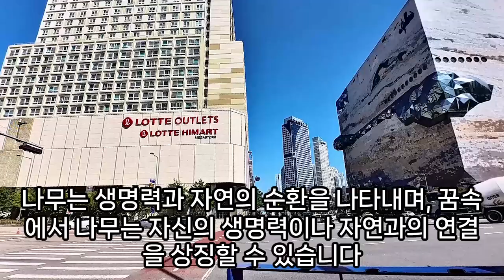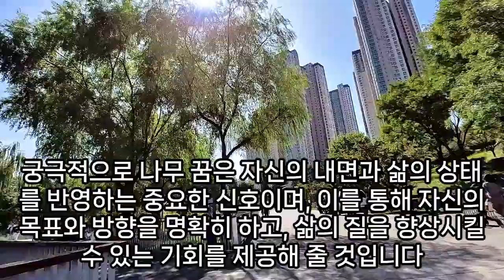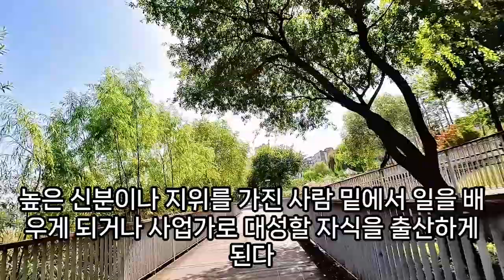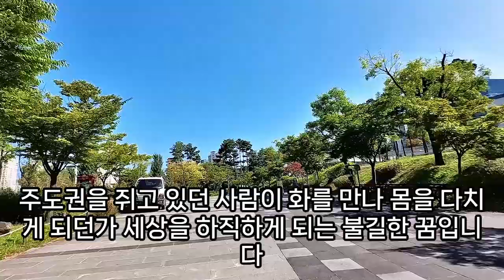나무 꿈해몽, 나무꿈, 나무 나오는 꿈, 분재나무, 흰 도자기에 큰 나무 심는 꿈, 포도나무 심는 꿈, 거미가 나무를 타고 오르는 꿈, 정원 관리 꿈, 나무 관련 꿈, 예언,예지몽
나무에꽃이피는꿈, 향나무꿈해몽, 나무를캐는꿈, 나무를올라가다떨어지는꿈, 큰나무가하늘로올라가는꿈, 대나무보는꿈, 큰나무에올라가는꿈, 예쁜감나무꿈, 감나무를안고있는꿈, 장대로감을따는꿈, 은행나무꿈, 나무가죽는꿈해몽, 나무가지가끊어져떨어지는꿈해몽, 뱀머리를한큰나무를자르는꿈, 주렁주렁과일나무꿈, 과일나무꿈, 바나나나무나오는꿈, 꿈해몽소나무숲, 항아리에나무심는꿈, 버드나무가쓰러지는꿈, 눈앞에서나무가쑥쑥자라나는꿈, 나무목걸이꿈해몽, 나무가쓰러지는꿈, 포도나무를가지째따는꿈, 꿈에커다란나무가방안에, 나무장작을받는꿈, 베어있는나무꿈, 나무가쓰러지는꿈, 나무높이올라가밑에서흔드는꿈, 배나무관련꿈, 나무에서떨어지는꿈, 바나나나무원숭이꿈, 나무잎자르는꿈, 사군자매화나무훔치는꿈해몽, 마른나무꿈해몽, 앵두나무관련꿈, 나뭇가지를줍는꿈, 아카시아나무꿈, 앵두나무꿈, 큰사과나무꿈해몽, 나무가지가바람에떨어지는꿈, 나무가보인꿈, 고목나무꿈, 나무거름꿈, 커다란나무에큰꽃이피어있는꿈, 나무에서딸기따는꿈, 나무꿈해몽, 석류나무관련꿈, 나무가쓰러지는꿈, 나무넝쿨자르는꿈, 나무보는꿈, 대추나무꿈, 콩나물이나무바닥을뚫고나오는꿈, 만발한벚꽃나무태몽, 나무에과일이주렁주렁열린꿈, 나무뿌리잘린꿈, 꽃나무사는꿈, 꽃나무에종이매달려있는꿈해몽, 잣나무나오는꿈, 나무를받는꿈, 나무꿈해몽